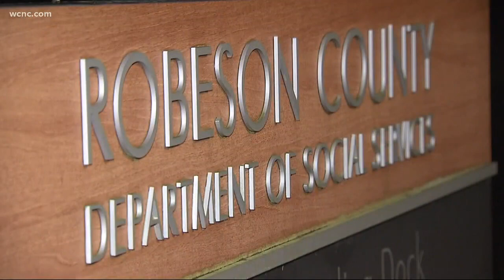13-year-old North Carolina double murder suspect arrested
A 13-year-old suspect in a North Carolina double murder is back in custody after his mother turned him in to federal investigators. Police said the suspect escaped from court Tuesday afternoon, triggering a two-day manhunt in Robeson County.